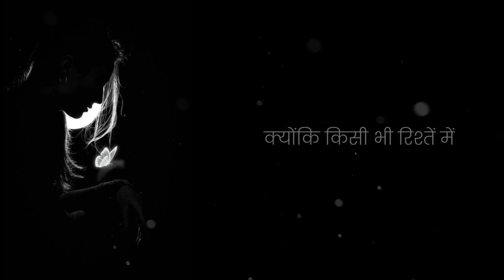किसी भी रिश्तें में |New Status 2023|New Whatsapp Status|New Status Video|New Shayari|Breakup speech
Your Quarries

Urdu Poetry
Iqbal Poetry
Ahmad Faraz Sad Quotes In Urdu
Ghalib Poetry
Ghalib Poetry
Barish Shayari
Friendship Shayari
Dost Poetry In Urdu
Munafiq Poetry
Attitude Status

Hashtag #️⃣